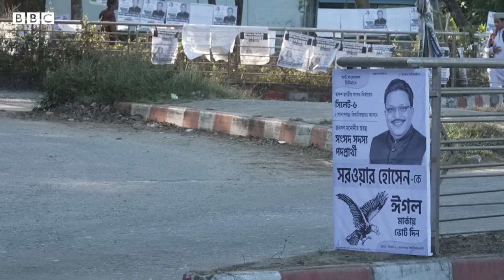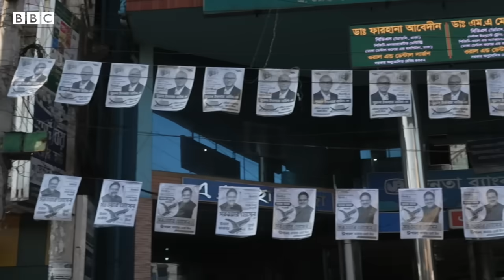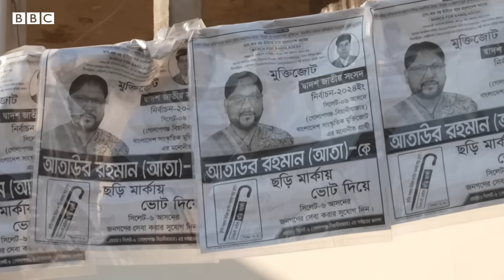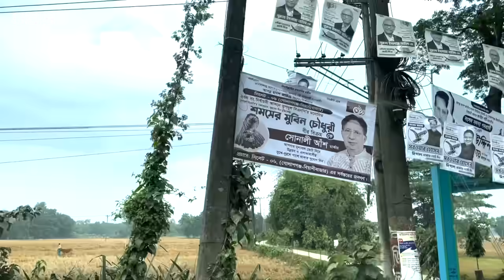নৌকার বিরুদ্ধে 'কিংস পার্টির' উত্থান, আওয়ামী লীগ চায় জামায়াতের ভোট - সরেজমিন সিলেট-৬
সিলেটে সবচেয়ে বেশি আলোচনা হচ্ছে সিলেট-৬ আসন নিয়ে। এখানে আওয়ামী লীগের প্রার্থী নুরুল ইসলাম নাহিদ। তার বিরুদ্ধে নিজ দলেরই একজন স্বতন্ত্র প্রার্থী রয়েছেন। তবে এই আসনটি নিয়ে আলোচনার কারণ হচ্ছে, বিএনপিবিহীন নির্বাচনে এখানে বিএনপি’রই সাবেক একজন হেভিওয়েট নেতা শমসের মুবিন চৌধুরী নির্বাচন করছেন। তার দল তৃণমূল বিএনপি যেটা রাজনীতিতে কিংস পার্টি হিসেবে পরিচিত। এছাড়া আছে জাতীয় পার্টি। জাতীয় পার্টি এবং সতন্ত্র প্রার্থী ছাড়াও এখানে নৌকার বিরুদ্ধে উত্থান ঘটেছে তৃণমূল বিএনপি'র। ফলে নির্বাচনে জিততে নৌকার প্রার্থী তাকিয়ে আছেন বিএনপি-জামায়াত বিশেষত: জামায়াতের ভোটের দিকে। ফলে এখানে নৌকার বিরুদ্ধে 'কিংস পার্টির' উত্থান, আ'লীগ চায় জামায়াতের ভোট